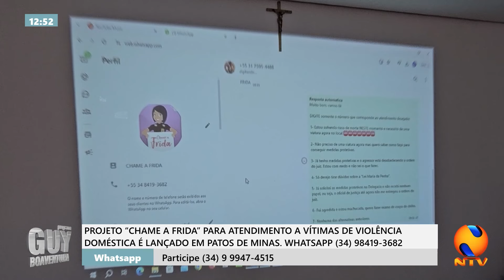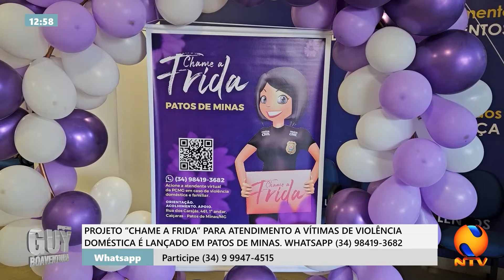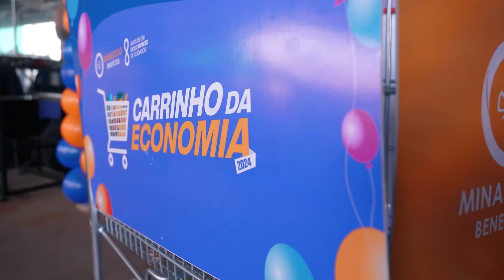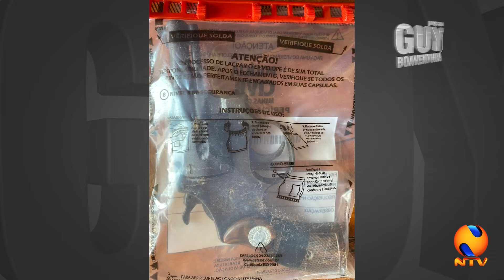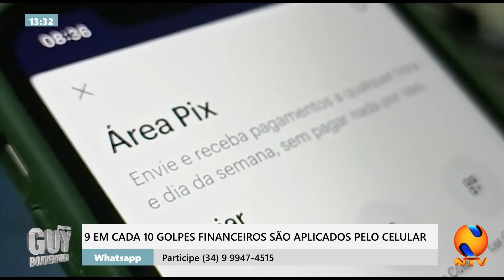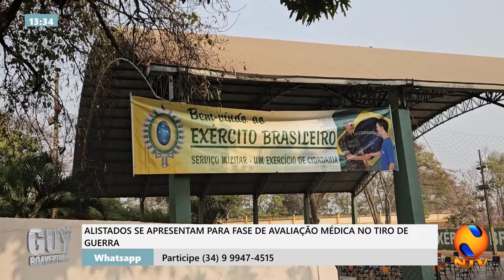PROGRAMA GUY BOAVENTURA 29 08 2024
Três suspeitos de roubar veículo em Patos de Minas são capturados em cerco policial. Acusado de matar homem e ferir sua namorada, foi julgado e absolvido. Acusado de tentar matar desconhecido por desentendimento em bar, será julgado hoje. Detentos que fugiram de viatura policial na grande BH foram recapturados pouco tempo depois. Acidente é registrado em Guimarânia.